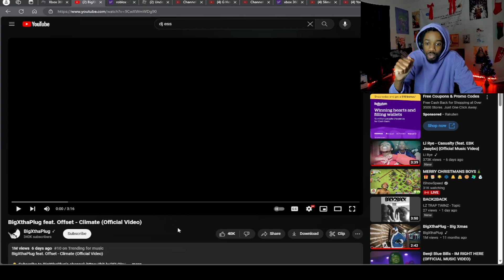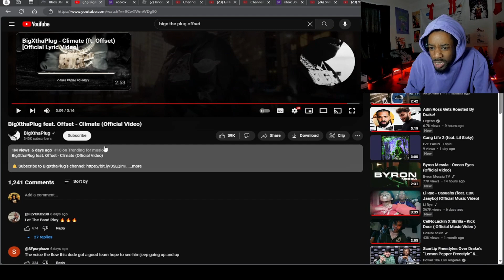THEY WALKED THIS! BigXthaPlug feat. Offset - Climate (Official Video) REACTION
BigXthaPlug feat. Offset - Climate (Official Video)

BigXthaPlug feat. Offset - Climate reaction